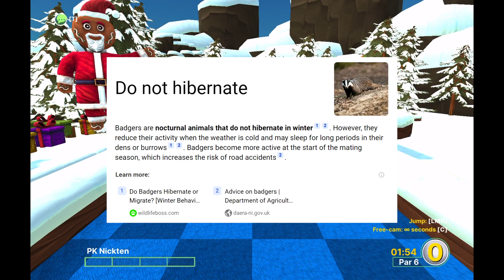Alpine Frenzy, Our Favorite Cartoons (Golf With Your Friends)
Zero439
Horace